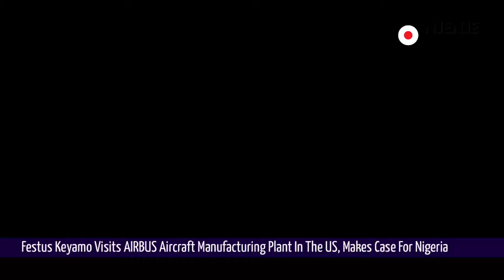Festus Keyamo Visits AIRBUS Aircraft Manufacturing Plant, Makes Case For Nigeria Business